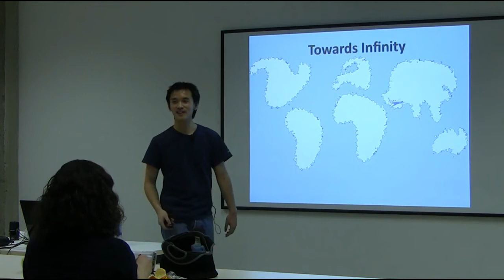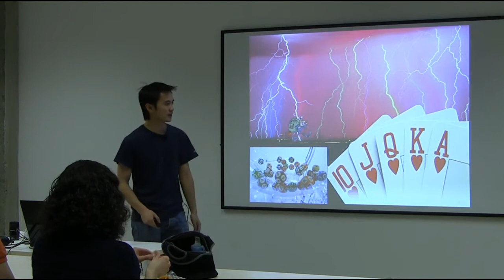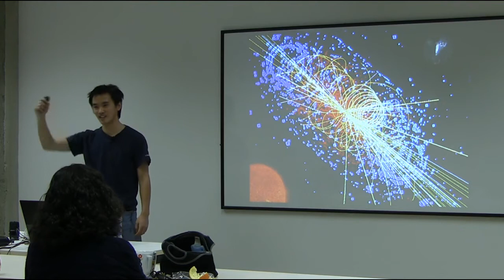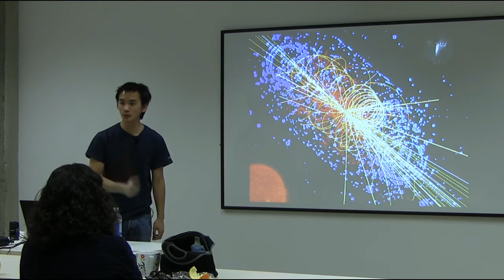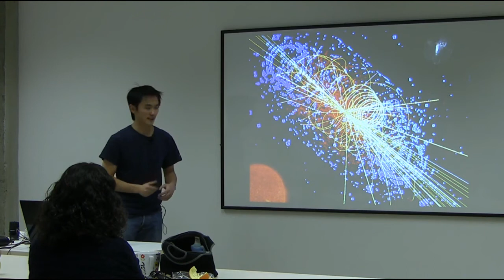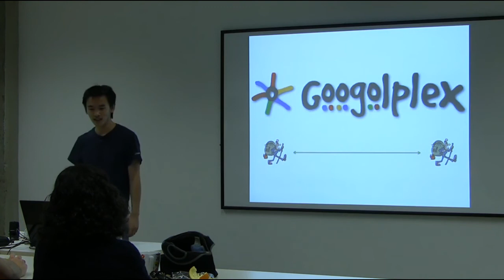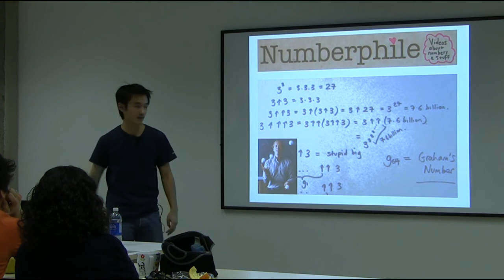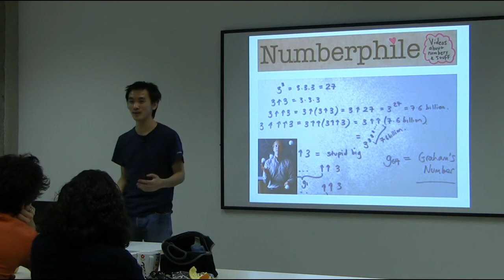A Trek through 20th Century Mathematics (7/8) - Big Numbers, Googol, Googolplex, Graham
Combinatorics: Nothing yet... Write it!

By Lê Nguyên Hoang,
Not an Ordinary Seminar - GERAD.

In this talk, I will take you through some of the greatest simple ideas of the 20th century. From operations research to topology, from set theory to graph theory, from fractals to infinity, we will explore different regions of the world of mathematics. While this presentation is primarily aimed at non-mathematicians, it should be of great interest to everyone.